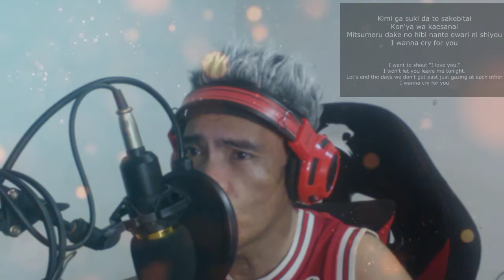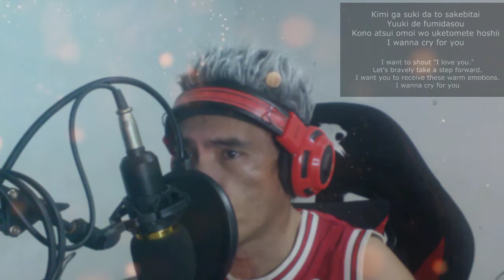Kimiga Su ki dato Sakebitai (君が好きだと叫びたい) SLAM-DUNK - BongTV OnAir | Song Cover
This video is the theme song of the anemi slamdunk; ending song. i hope you will like this song cover thanks for all the support enjoy watching.

Song/Music: kimiga su ki dato sakebitai (君が好きだと叫びたい)
Artist: BAAD
Album: slamdunk OST
Licensed to youtube by: Labeled engine (on behalf of BAAD)

Music Credit Of Video: MUST_CS, VCPMC_CS, CASH, SACEM, ECAD_CS, SUISA_SESAC_CS, and MACP
Music Used From: kimiga su ki dato sakebitai (君が好きだと叫びたい)

To Grow and know about how to grow on youtube

Not to brag but to inspire :) Thank you mga kabonga for supporting, God is good, just keep the faith! success will come someday.